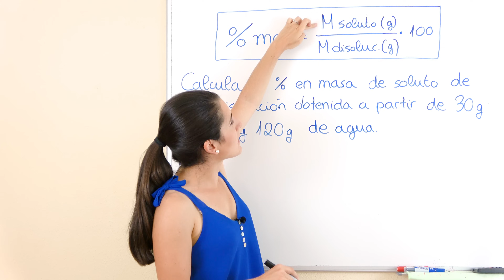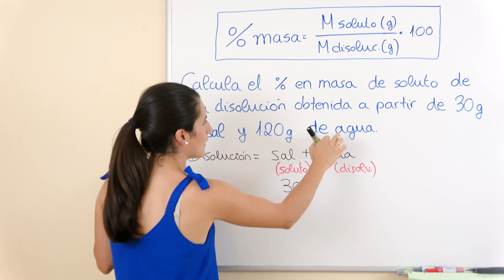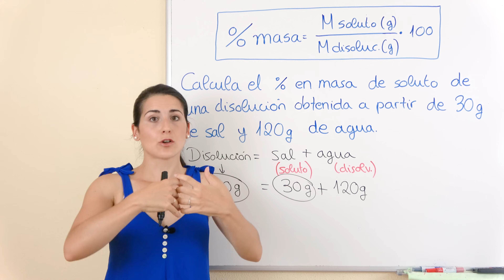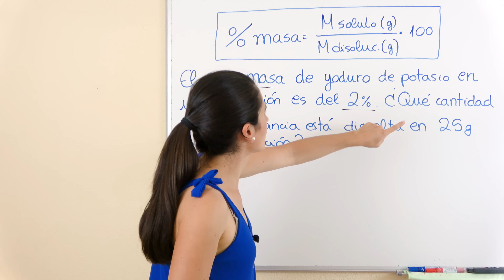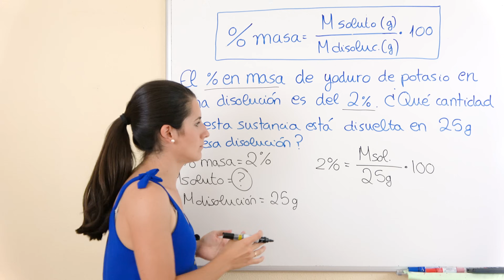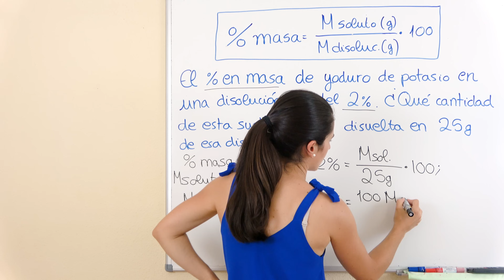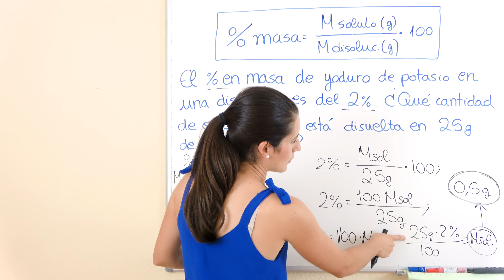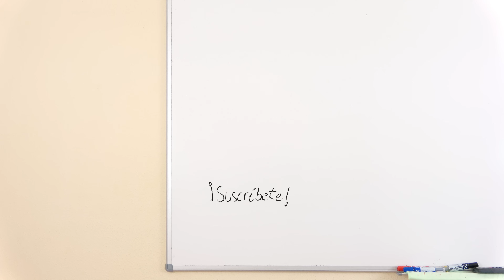Concentración Porcentaje en MASA ⚗️ Disoluciones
Aprendemos a calcular la Concentración Porcentaje en Masa de disoluciones. También aprendemos a calcular la Masa de Soluto conociendo el Porcentaje en Masa.

⏰ TIEMPOS:
00:00 Introducción
00:14 Cálculo del % en Masa
04:52 Cálculo de Msoluto conociendo % en Masa